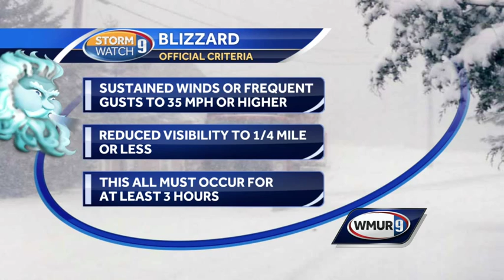What is a blizzard?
Meteorologist Josh Judge explains the characteristics of a blizzard.